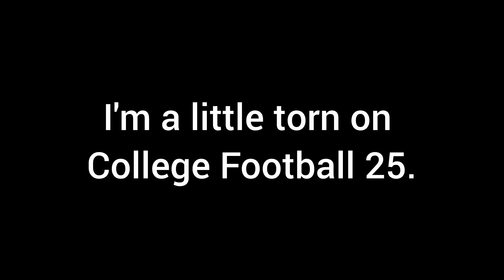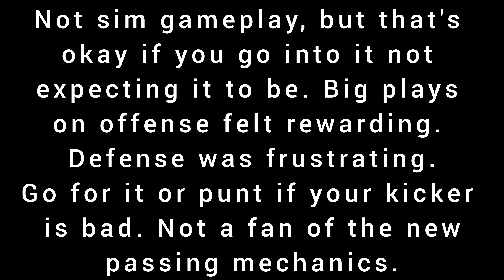I'm Not Sure How I Feel About This Game